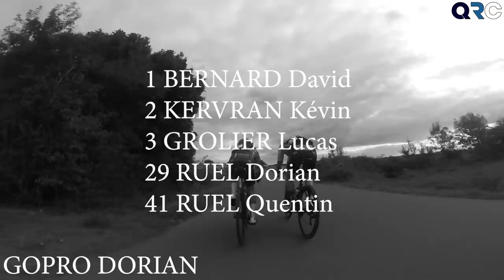JE REVIENS SUR LE CONTRE ET JE FAIS LE SPRINT..! | FFC 23J | LES HERBIERS [IMMERSION GOPRO]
Le 6 septembre j'ai participé à cette course, difficile pour un retour de vacances mais finalement ca à été !

Merci à Dorine pour la photo de miniature !